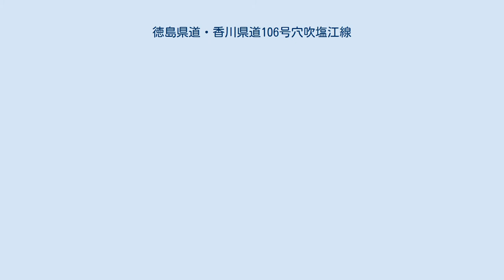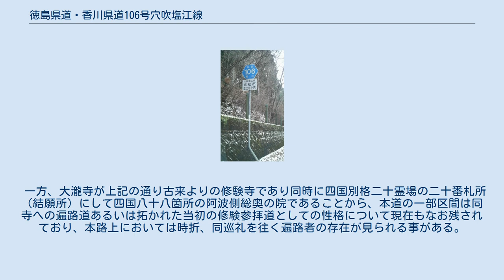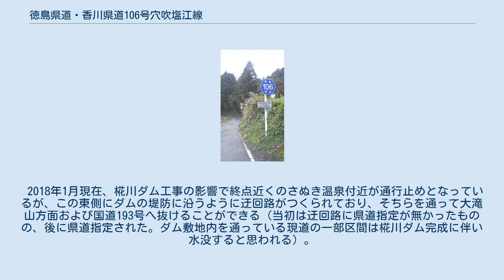徳島県道・香川県道106号穴吹塩江線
徳島県道・香川県道106号穴吹塩江線（とくしまけんどう・かがわけんどう106ごう あなぶきしおのえせん）は、徳島県美馬市から香川県高松市に至る一般県道である。
徳島県側の県道標識では「穴吹塩之江線」となっている。
本項目では、この県道の前身となった大瀧寺越（おおたきじごえ）についても触れる。
 奈良時代、726年（神亀3年）の大瀧寺開基以来より修験道における同寺への修験参道として平安時代を通して阿波と讃岐の両国（以下、阿讃両国と表記）より拓かれた大瀧寺越（おおたきじごえ。大滝山峠とも称する）を前身とする越県県道である。
ただし大瀧寺越は江戸時代初期頃までは阿讃両国をつなぐ主要道として重宝されたものの、修験参道として拓かれた由来と標高900 m付近まで登る高所ゆえに整備が行き届かなかったため登坂には難が多かった。
江戸時代中期より借耕牛などの取引往来が活発になりだすと、その当初こそそれらにも大瀧寺越が用いられていたが、ほどなく交通の難を解消し商取引負担を減少させるため相栗峠（徳島県道・香川県道7号美馬塩江線の前身）が拓かれ、主要道としての物流の流れがそちらに移行し、さらに明治時代に入ってからは東側へ大きな迂回路とはなるもののより平坦な清水峠（国道193号）が整備されて戦後においては同峠が自動車社会に対応するようになり迂回による時間の問題も解消され阿讃両国の交通の主部を担うようになり、本路の意義が弱くなっていった。
のみならず明治時代においては廃仏毀釈に伴う修験禁止令によって修験巡礼による通行量も大幅に激減してしまい、大瀧寺越は、それらの長い時代の流れとともに廃れていく事となった。
 以上の事情から、本路も区間の途切れなく起終点が一本につながった舗装路となってはいるが、周囲に上述した各道路に代表される、さらに走りやすい県境越え道路があるため、起終点付近の交点での案内標識では徳島県側では県境付近の集落名となっており、香川県側に至っては行き先が何も表示されていない。
 実際走行すると、起点付近（吉野川を越える小島橋もこの県道に含まれる）、終点（塩江温泉郷中心部）付近のわずかな区間をのぞけば、舗装は比較的しっかりとしているものの、幅の広い車であれば通行困難な1車線のすれ違いのできない道が延々と続く。
また、案内標識が少なく、上記の県境付近の集落付近ではいくつか分岐する道があることもあり、全線走破するには注意する必要がある。
ただ、徳島県内の県境付近では広域農道と大滝山や大瀧寺・西照神社への取りつけ道路として整備された事から、この区間だけは1.5 - 2車線が確保されている。
ただ大滝山付近へのアプローチも、徳島県側からであれば広域農道や下記徳島県道252号大谷脇町線経由で交点まで走ったほうが走りやすい。
 一方、大瀧寺が上記の通り古来よりの修験寺であり同時に四国別格二十霊場の二十番札所（結願所）にして四国八十八箇所の阿波側総奥の院であることから、本道の一部区間は同寺への遍路道あるいは拓かれた当初の修験参拝道としての性格について現在もなお残されており、本路上においては時折、同巡礼を往く遍路者の存在が見られる事がある。
 2018年1月現在、椛川ダム工事の影響で終点近くのさぬき温泉付近が通行止めとなっているが、この東側にダムの堤防に沿うように迂回路がつくられており、そちらを通って大滝山方面および国道193号へ抜けることができる（当初は迂回路に県道指定が無かったものの、後に県道指定された。ダム敷地内を通っている現道の一部区間は椛川ダム完成に伴い水没すると思われる）。
 橋梁